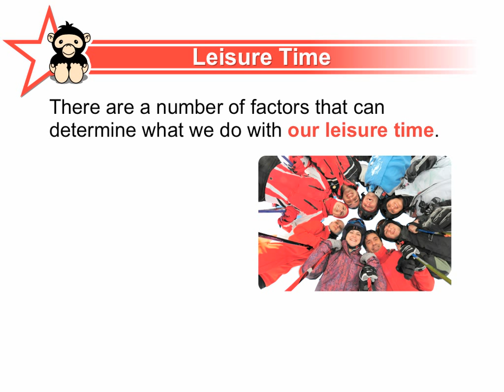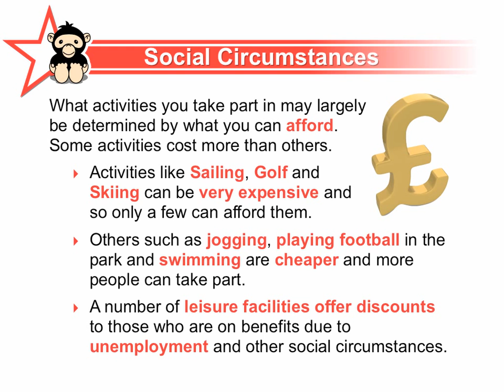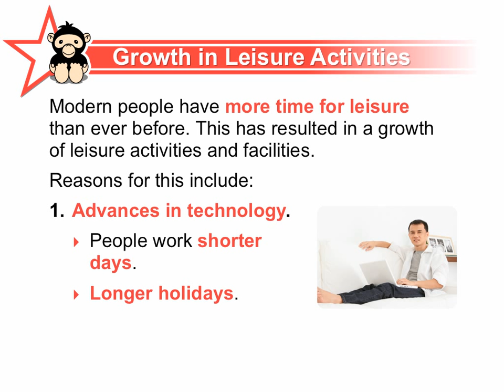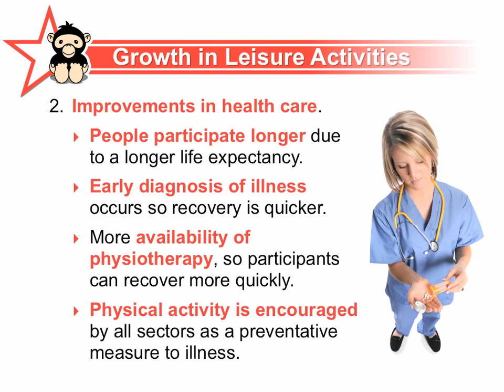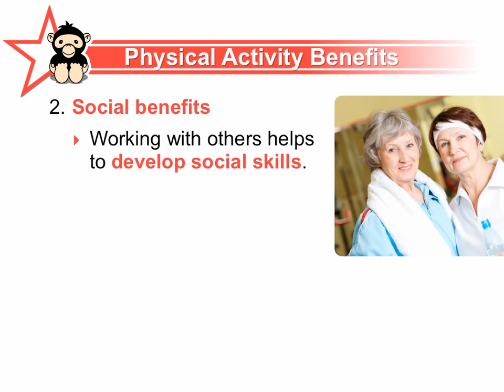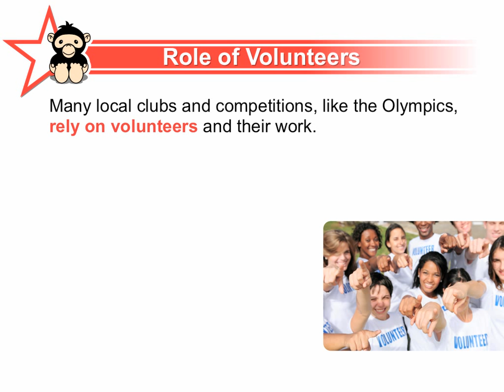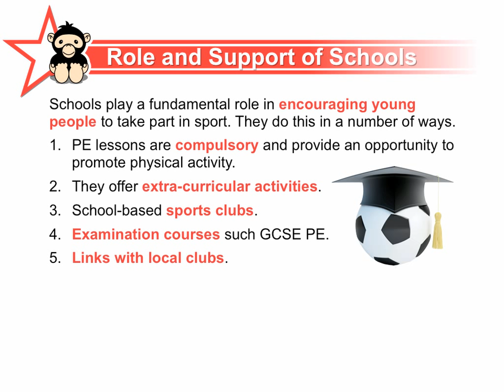GCSE PE Leisure and Recreation CIE Board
A-PE aims to provide the teacher and the learner with fun, interactive and examination board specific learning resources. A one-stop resource centre for creating a deeper learning experience for your students. to find out more.